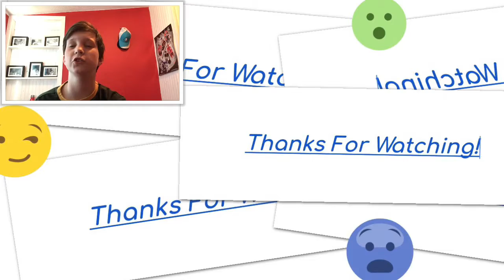My Sniper Shoutout Experience!